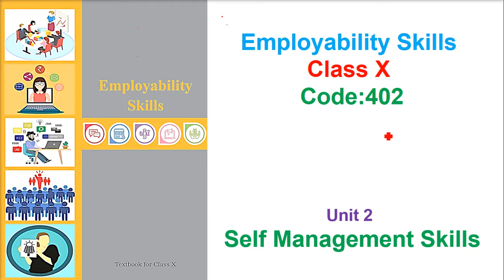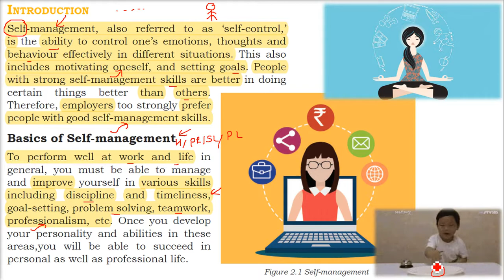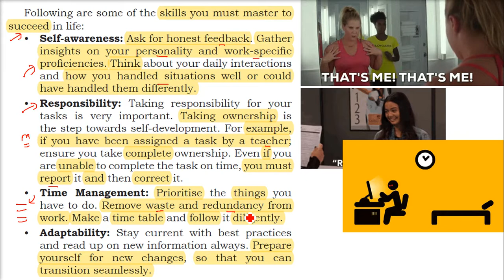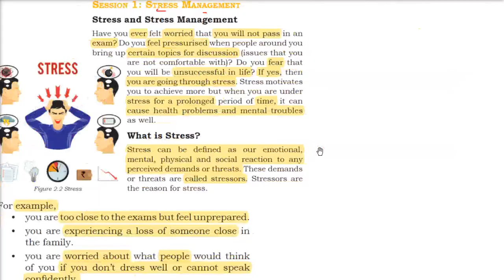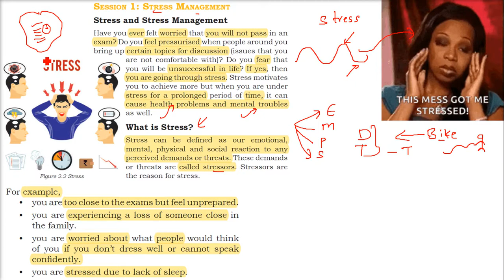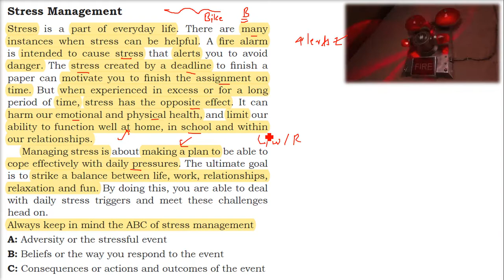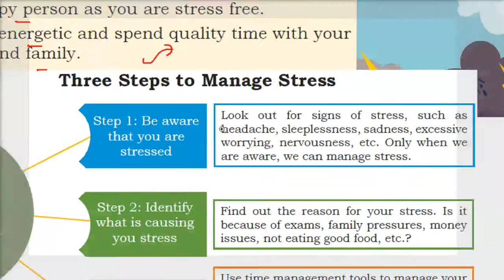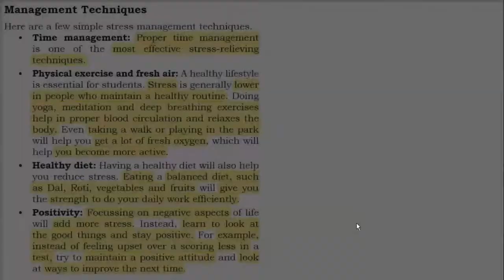Class 10 ES Code 402 Unit 2 Self management Skills Session 1 Stress Management HINDI Part 1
Vinesh Information Technology Class- X (Vocational) (Subject Code : 402)

CBSE New Pattern 10 Sample Paper Information Technology (Code 402) Class 9 for 2021 Exam with reduced Syllabus

Information Technology (CBSE Code 402), Class- 10 {Edusoft}

Information Technology - A Textbook Of Class X

A Textbook Of Information Technology For Class10 Subject Code - 402